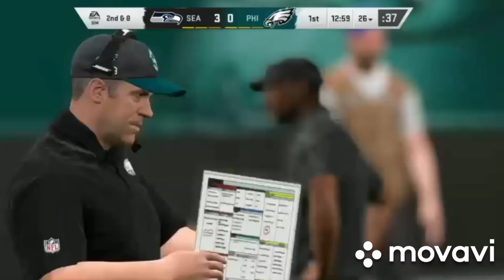Madden NFL 20 PS4 Philadelphie Eagles vs Seattle Seahawks NFL Regular Season Week 12